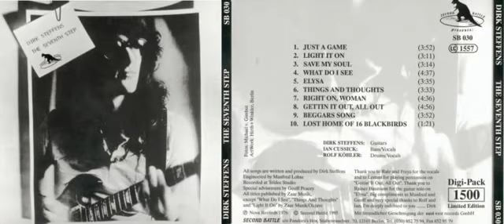Dirk Steffens - Just A Game [1976 Germany]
Hard rock